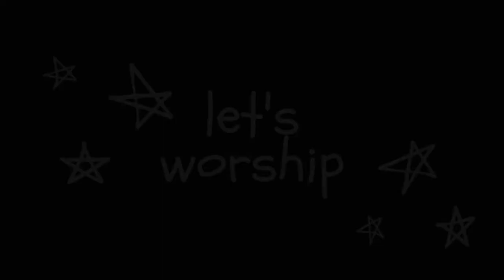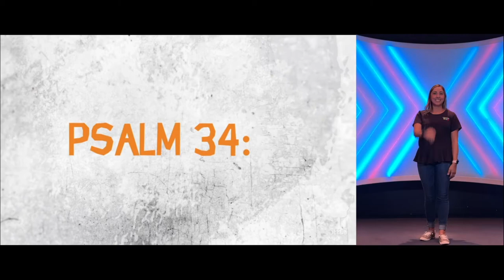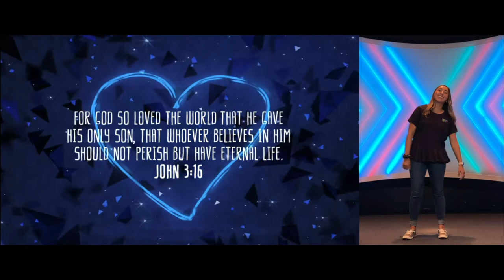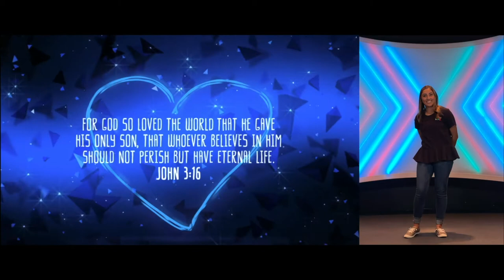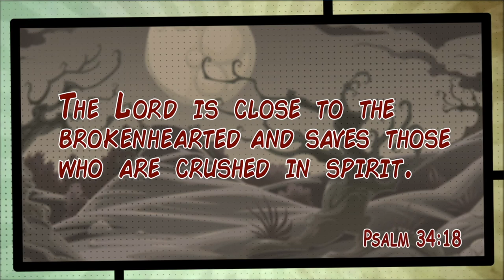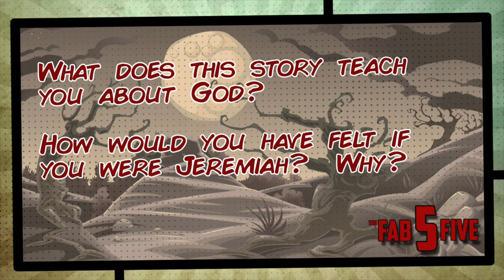Oakwood Kids - Outlet Online Ep.21 - Jeremiah and the Fall of Judah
Welcome to Outlet Online! We continue our Fab 5 series! This week we learn about Jeremiah and the fall of Judah.

Every song we sing on Outlet Online comes straight from Scripture! The songs are performed by Seeds Family Worship.

We use the GO! Curriculum on Outlet Online. Find out more about the GO!